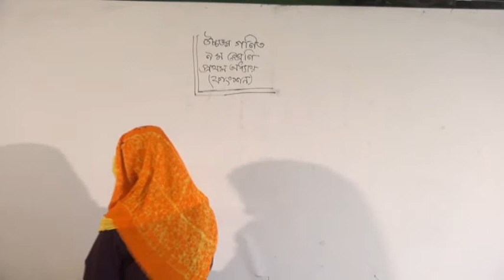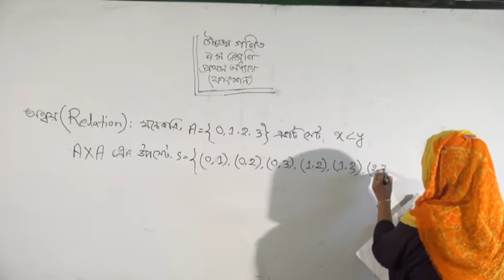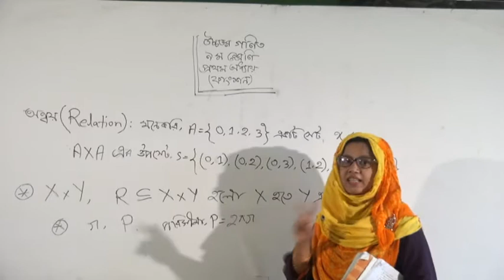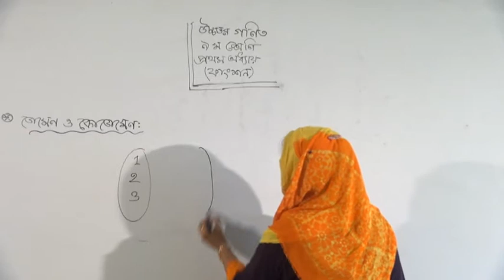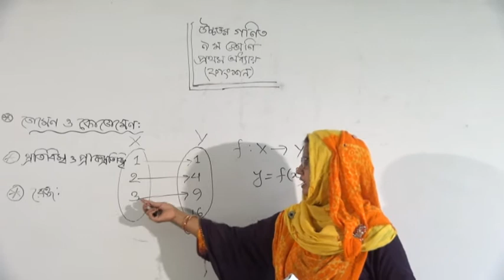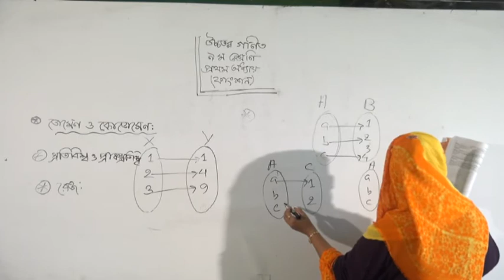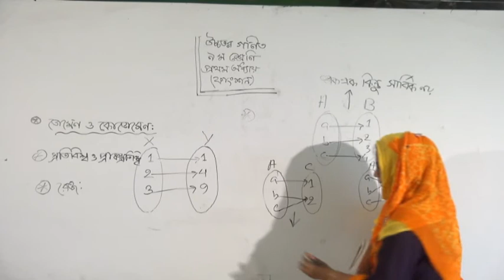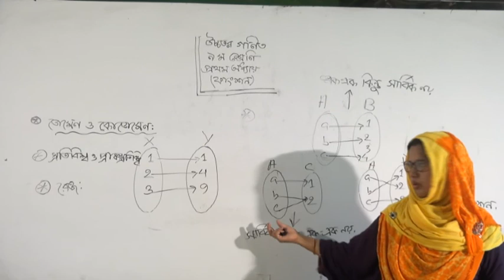bakolia high school online class